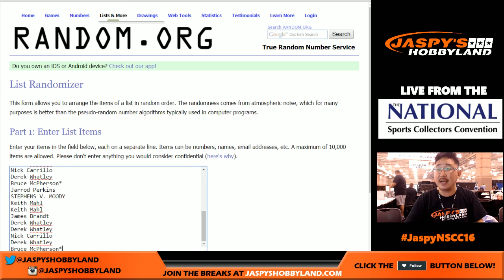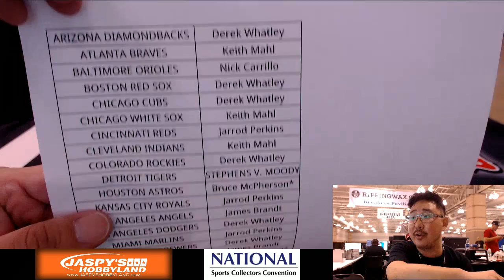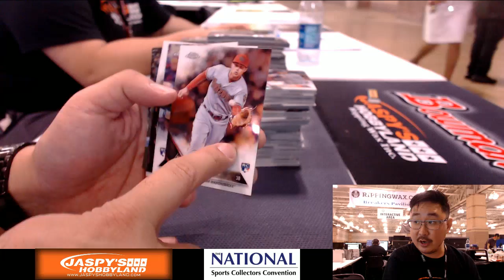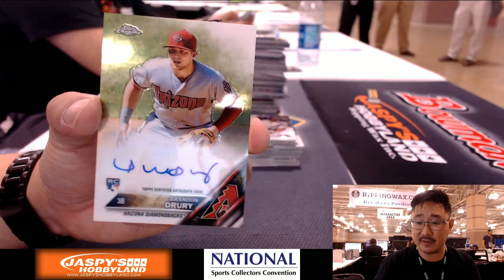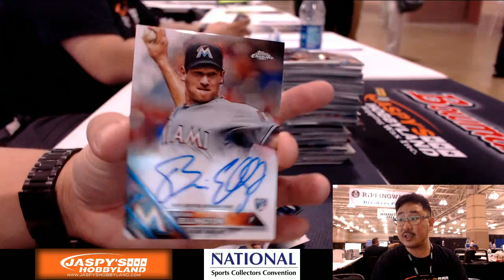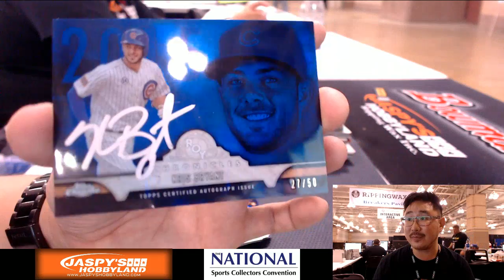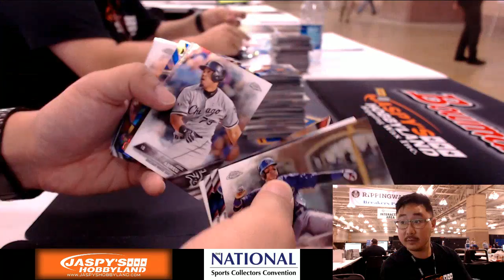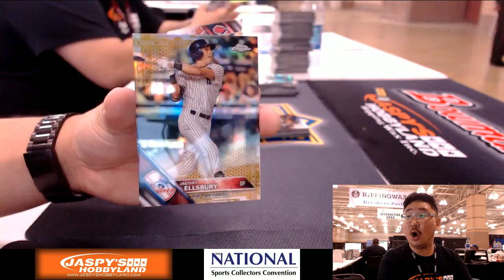08/03/16 [4Box RANDOM TEAM] #2 - 2016 Topps Chrome Baseball (JUMBO)